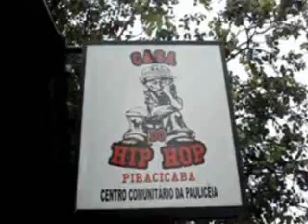oscar rosa dance charm brazil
oscar rosa dançado charm na casa do hip hop de piracicaba